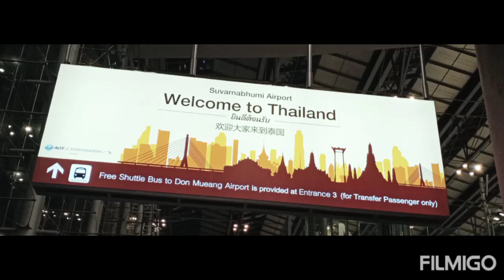India To Thailand | Indore To Thailand | Coral island | thailand trip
indore zoo
indore chidiya ghar
Kalidas mela 2021
ujjain Kalidas mela
ujjain kartik mela 2021
hastshilp mela ujjain 2021
zoo indore
ujjain mela 2021
bird aviary
ujjain to dewas
dewas ropeway
dewas tarki